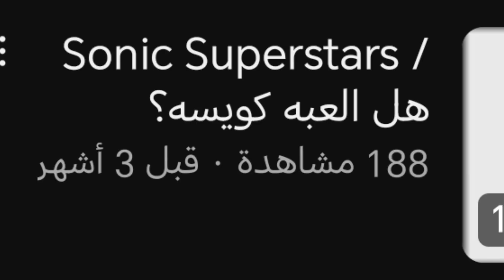sonic archie comic..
لا تنسى تصلي على نبينا محمد وعلى آله وصحبه أجمعين

عددنا اليوم : 430 شخص